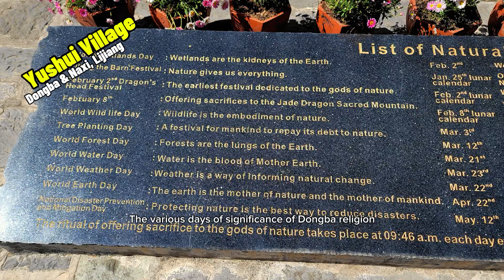Yushui Village - The Home of Naxi Tribe and its hieroglyphics Dongba Characters 240330-30a